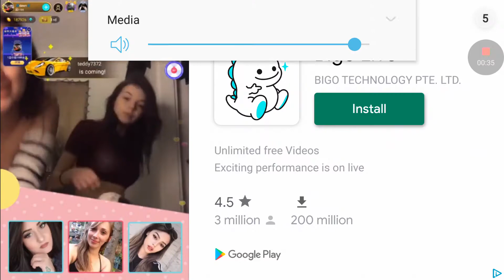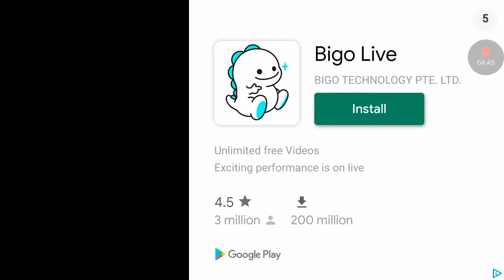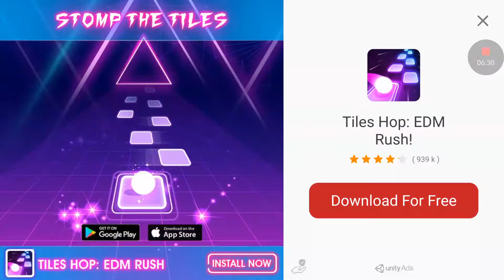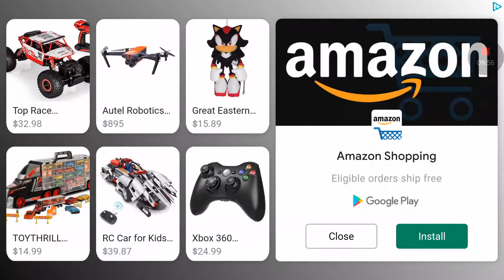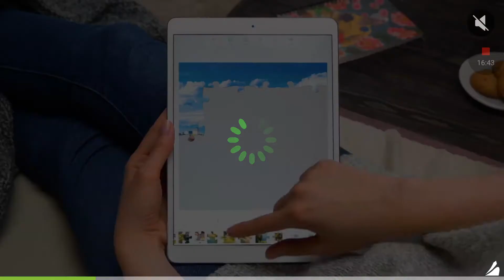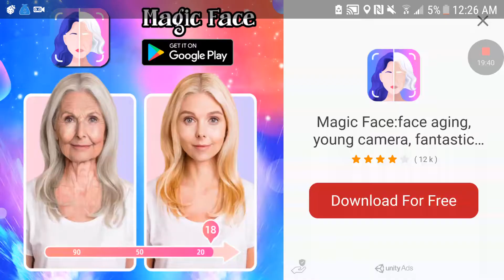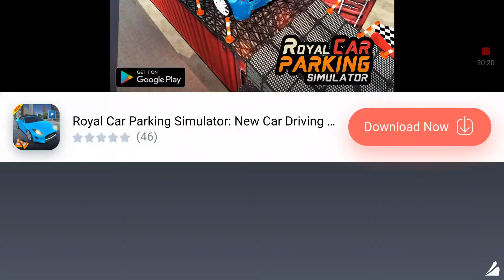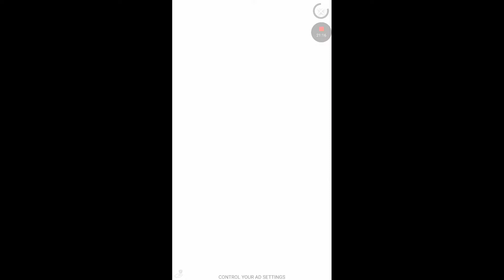Virtual Single Dad Simulator Part 1